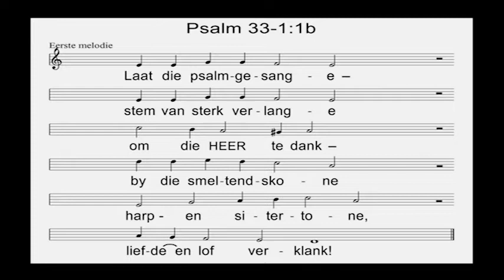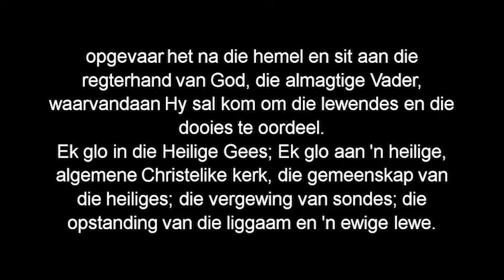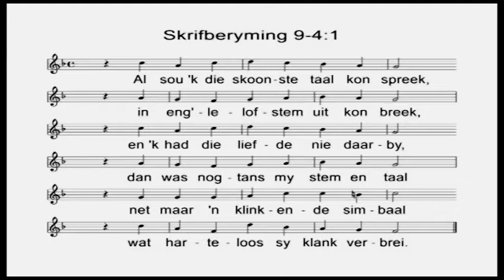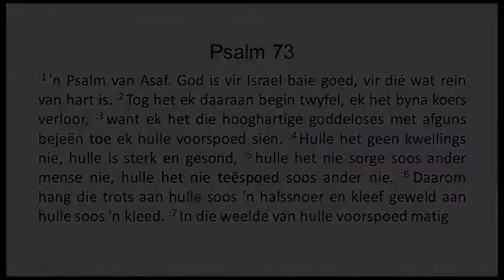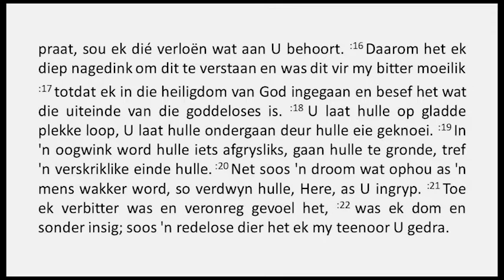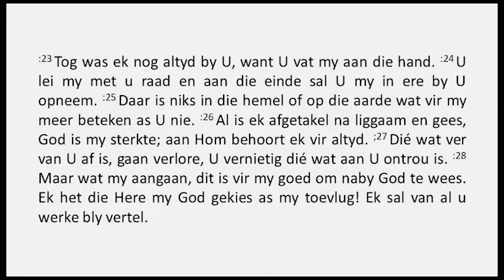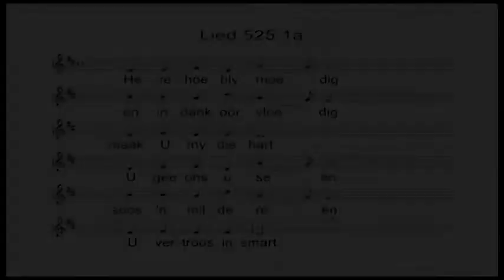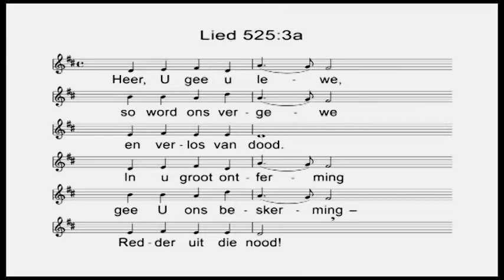7Jun2020 Woordbediening uit Psalm 73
Ds Piet Venter
Tema: God is vir ons goed en daarom kies
ons om blymoedig te wees.